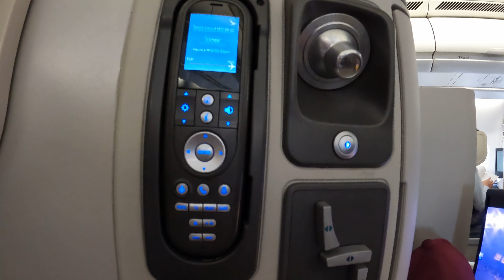Luxurious Business Class Experience: Cathay Pacific A330 FUK-HKG Review!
Dive in to learn more about Cathay Pcific's premium product on their A330-300 aircraft!
CX is one of my favorite airlines and I'm very grateful to have had the chance to fly them in style.

Highlights:
- The herringbone seating
- Cathay's signature drink
- Cathay's Hong-Kong-style milk tea
- The friendly cabin crew and stellar food & beverage service

00:00 Boarding
00:31 In my Business Class seat
02:07 Cathay's signature drink
02:31 Starters
02:47 Main meal
02:54 Dessert
03:09 Hong-Kong milk tea